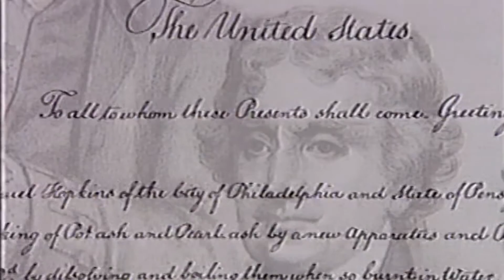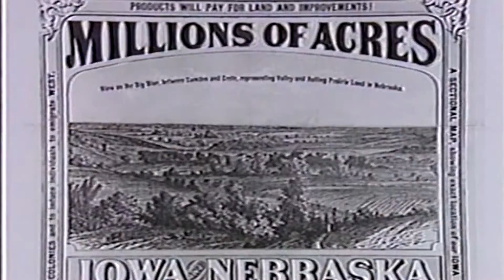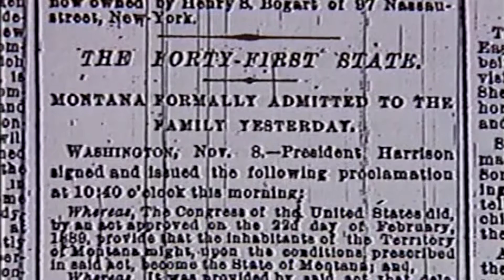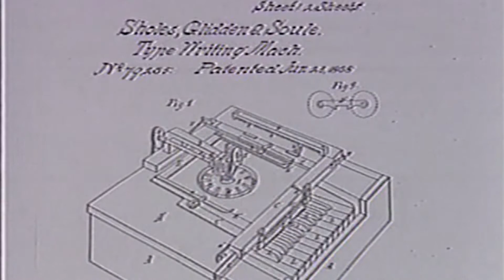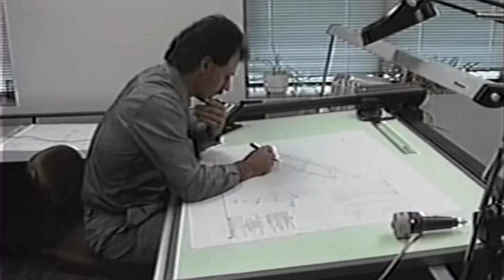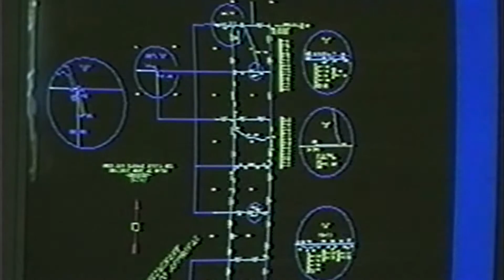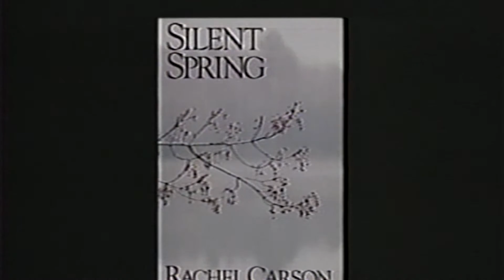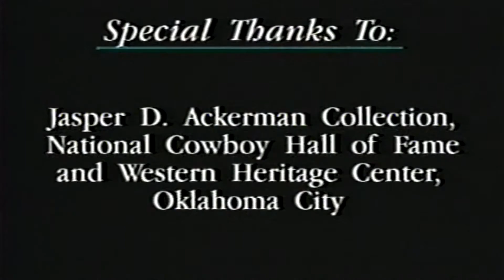The Department of Everything Else (1993)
This 1993 video highlights the fascinating and often unknown history of the U.S. Department of the Interior.

In 1789 Congress created three Executive Departments: Foreign Affairs (later in the same year renamed State), Treasury, and War. It also provided for an Attorney General and a Postmaster General. Domestic matters were apportioned by Congress among these departments.

The idea of setting up a separate department to handle domestic matters was put forward on numerous occasions. It wasn't until March 3, 1849, the last day of the 30th Congress, that a bill was passed to create the Department of the Interior to take charge of the Nation's internal affairs:

The Interior Department had a wide range of responsibilities entrusted to it: the construction of the national capital's water system, the colonization of freed slaves in Haiti, exploration of western wilderness, oversight of the District of Columbia jail, regulation of territorial governments, management of hospitals and universities, management of public parks, and the basic responsibilities for Indians, public lands, patents, and pensions. In one way or another all of these had to do with the internal development of the Nation or the welfare of its people.

To learn a little bit more about the Department of the Interior head on over